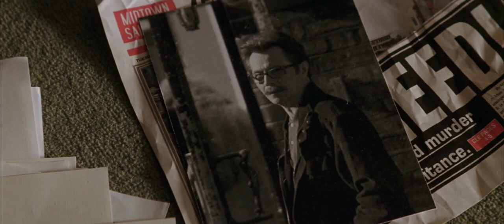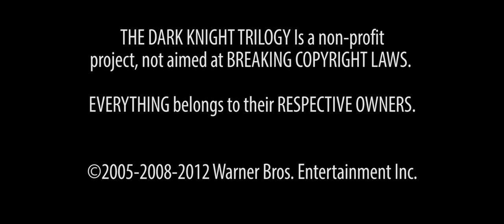The Dark Knight Trilogy storyline in 13 minutes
THERE ARE NO REAL SPOILERS IN THIS VIDEO.

The main composer behind all the fabolous soundtracks is Hans Zimmer. Tracks were ripped from both the original and deluxe album, aswell as the studio recordings album.

edited by Tom Halff